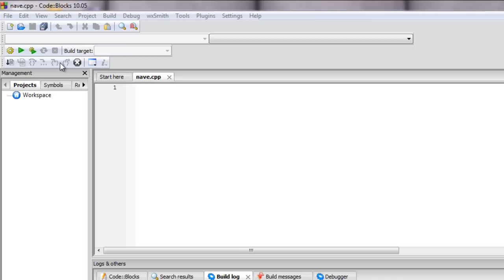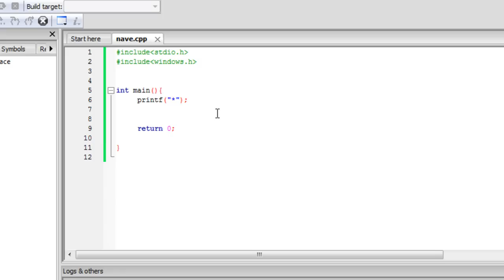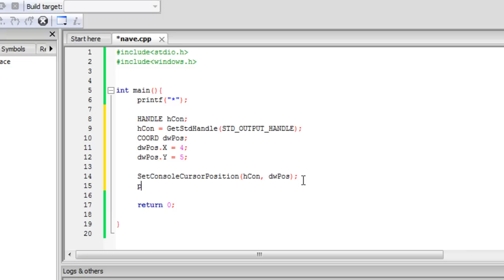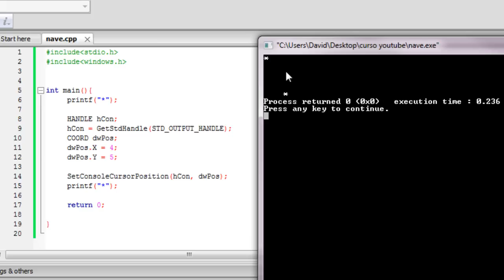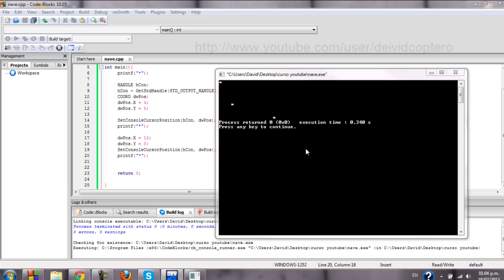Programación de Juegos C++ - Parte 2: Manipular coordenadas de la consola